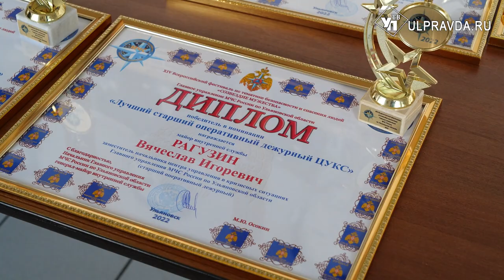В Ульяновске наградили лучших сотрудников МЧС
Специалисты МЧС – люди, для которых «спасение» и «помощь» не просто слова, а дело всей жизни. На фестивале «Созвездие мужества» чествовали лучших из лучших. Церемония прошла в Главном управлении МЧС России по Ульяновской области.